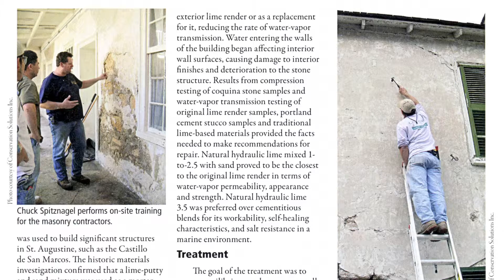Carl Halbirt "Authentic 3:20 (2)